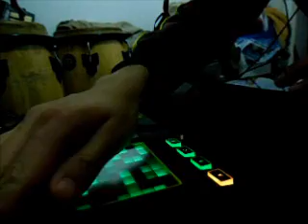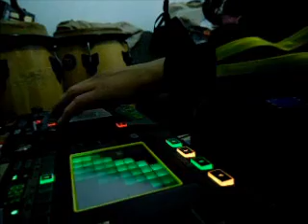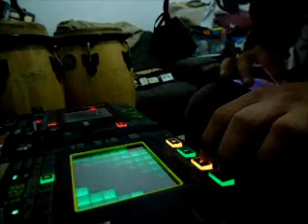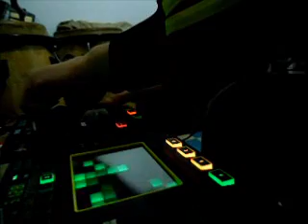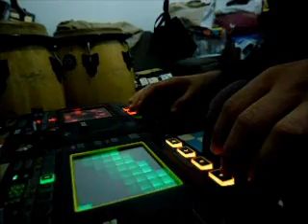Mundo Hexapolar (iMaschine, Animoog, Kaossilator Pro, Kaoss Pad 3 - KP3)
Según Brzezinski, la realidad básica (sic) es que China no está preparada a asumir el papel pleno de Estados Unidos en el mundo. Todo depende de la perspectiva cuando China se ha manifestado por un mundo multipolar: la división en compartimentos de varios poderes regionales (v.gr. los BRICS), mientras Estados Unidos se aferra a la caduca unipolaridad y no sabe reubicarse ni reajustarse en la pluralidad global.

Tema hecho con iMaschine, Animoog, Kaossilator Pro, Kaoss Pad 3 (KP3)

Los loops son de iMaschine y Kaossilator Pro, las melodías de Animoog y Kaossilator Pro, el moldeado de sonido (literal) en tiempo real por Kaoss Pad 3 (KP3).

Mexico - feb - 2012